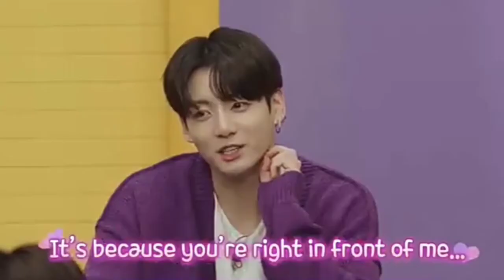Jungkook soft / boyfriend material clips for editing